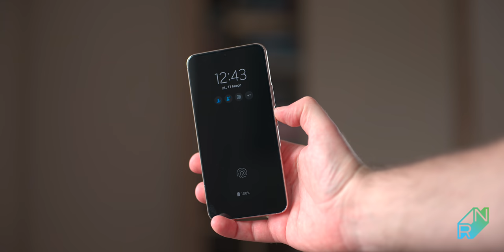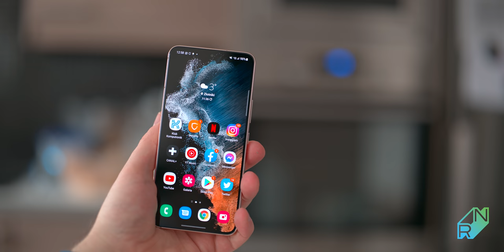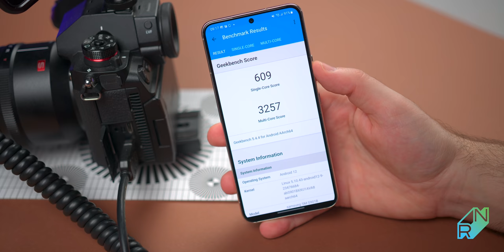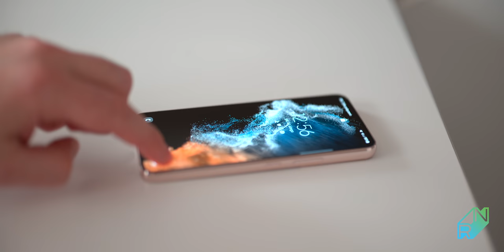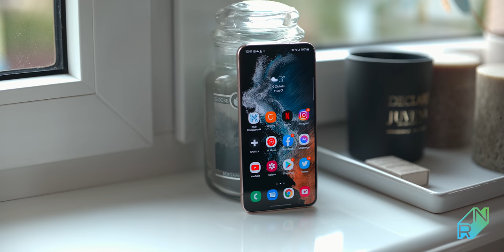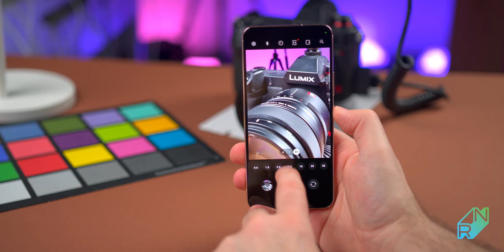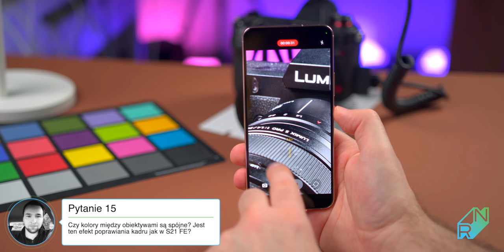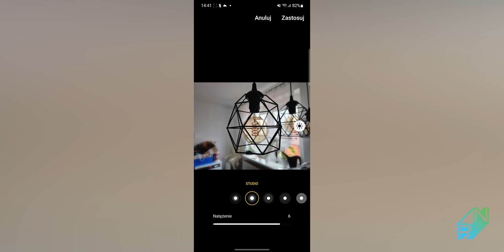Samsung Galaxy S22 - 20 waszych najważniejszych pytań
Samsung Galaxy S22 już u mnie w testach, a ja postanowiłem wybrać 20 waszych najważniejszych pytań z nim związanych i odpowiedzieć na nie.

0:00 Wstęp
1:08 Wymiary, wygląd
3:06 Bateria, ładowanie
6:00 Temperatury, wydajność
8:18 Jakość wykonania
9:20 Ekran, biometria
12:00 Aparat, zdjęcia i wideo
17:27 Głośniki, wibracje
19:00 Wady, błędy, podsumowanie